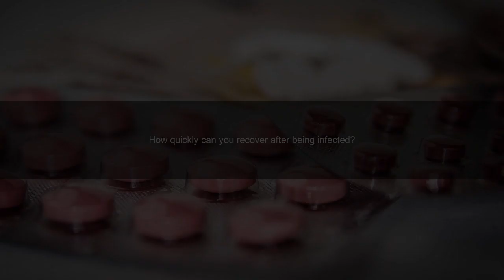How quickly can you recover after being infected?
Avoid the risk of getting Corona with this best medical hand sanitizer
This depends on the severity of the symptoms. People with mild symptoms recover faster (after a few days). People who are hospitalised generally need more time to recover (sometimes weeks).